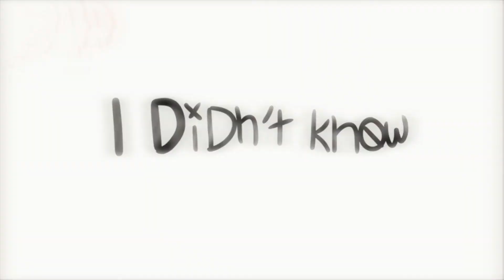💊BABY HOTLINE💊 // animation meme // (FLASH WARNING) (spoilers)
LETS GO, FINALLY, GOT SOMETHING DONE!
this took over a week I think but it was worth it 0-o this has a few spoilers to ben ben's story, with lucas and chris aswell. :3 I decided to tap into more of the reason why bennie and lucas split, and what happened after.
make up theories about it if ya want.
NOTE: THE MAN WHO IS PURE WHITE, ANY CHARACTER THAT LOOKS LIKE THAT IS A NON-IMPORTANT CHARACTER THAT HAS NO BENIFET TO THE STORY (THIS GOES WITH THE CHARACTER WITH A PURE WHITE BODY A X ON THEIR FACE TOO, ). Any character with striking details is most likely a important
ocs: bennie, lucas and chris.
apps: firealpaca, windows movie maker, capcut
DO NOT USE MY ART WITHOUT MY PERMISSION, THIS INVOLVES VIDEOS, REPOSTING, TRACING, OR PLAGERISM.

DO NOT HEAVILY CREATE OCS BASED OFF MINE, I dont your oc looking like one of mine.